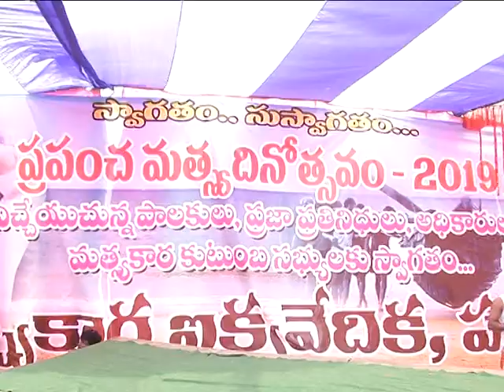Hon;ble R&B min inaugurat WORLD FISHERIES DAY at METTUURU v in SKL dist on dt;21 11 2019.